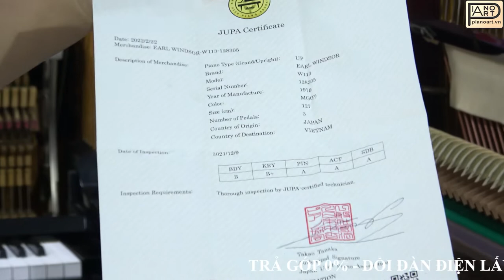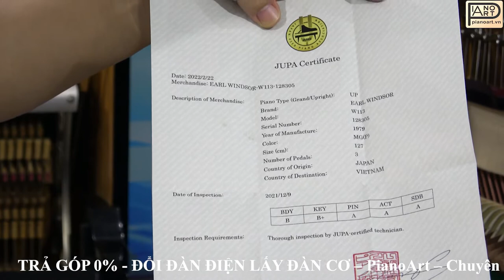EARL WINDSOR Một lựa chọn tuyệt vời cho bất kì căn nhà nào của người Việt Nam! - Hạ trắng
Một thương hiệu khá quen thuộc, nổi tiếng với âm thanh hay, ổn định và cực kì thú vị. Với 3 điểm A do hiệp hội Piano Nhật Bản đánh giá, cây đàn đạt 80% mới và nguyên bản trong từng chi tiết. Với 88 phím đàn màu sắc âm thanh đều rất đồng đều và không hề có sự ảnh hưởng bởi các yếu tố khác.
Với một bạn chơi đàn nhiều thể loại khác nhau thì đây là một cây đàn phù hợp với âm thanh vang sáng, rõ nét nhưng không kém phần trữ tình day dứt!. Một lựa chọn tuyệt vời cho bất kì căn nhà nào của người Việt Nam!

► Địa chỉ:
CS1: Số 18/10 Trần Bình, Cầu Giấy, Hà Nội